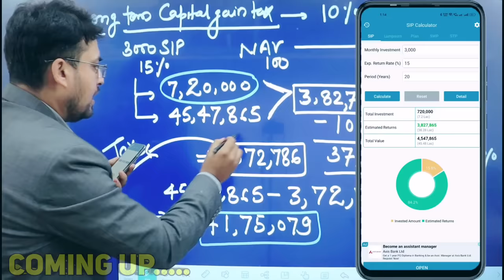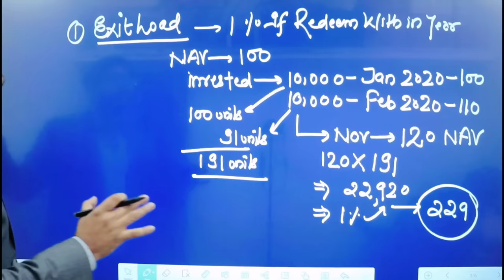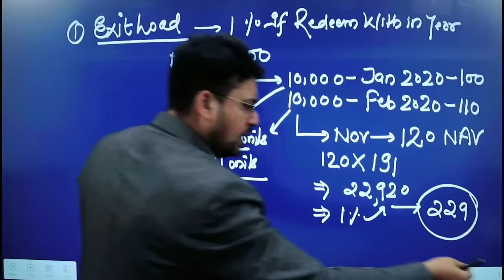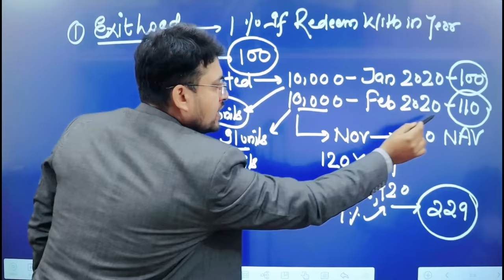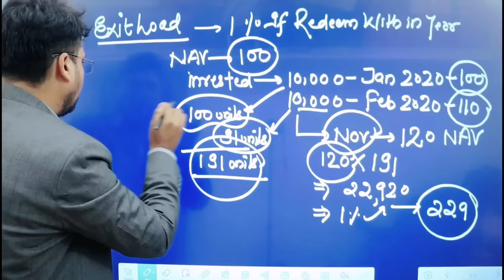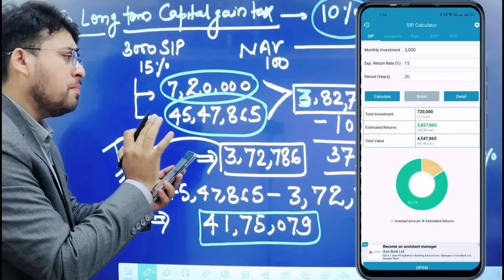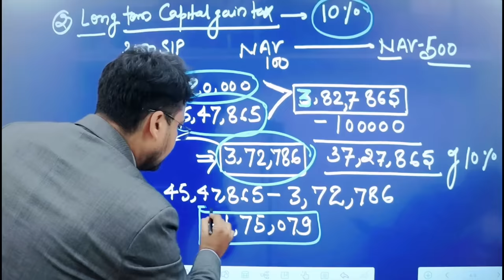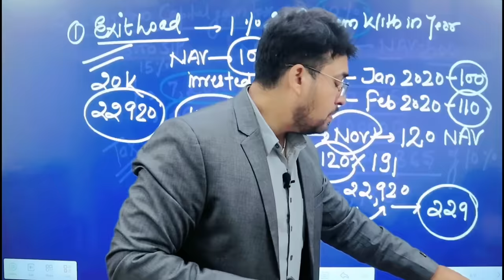Mutual Fund Withdraw करने पर कौन कौन से Tax और चार्ज लगते है? |Tax In Mutual Funds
Mutual Fund Withdraw करने पर कौन कौन से Tax और चार्ज लगते है? ||

MY EQUIPMENT :
Boya mic
Tripod with light
My digital board